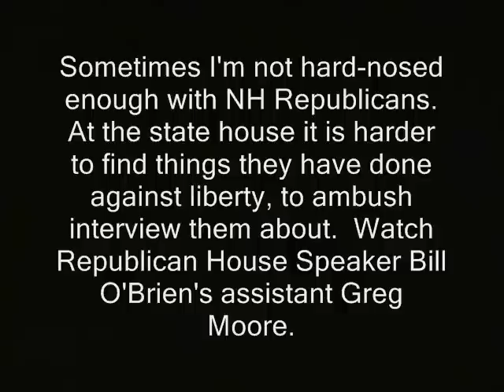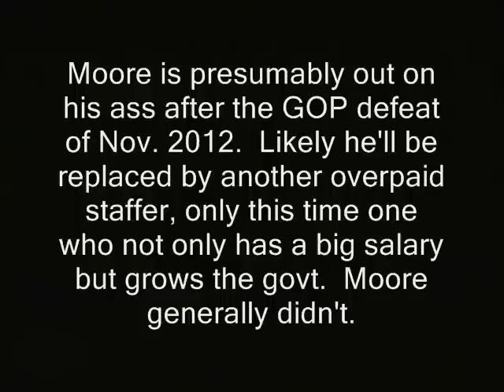GOP bureaucrat aces ambush interview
"Sometimes I'm not hard-nosed enough with NH Republicans.  At the state house it is harder to find things they have done against liberty, to ambush interview them about.  Watch Republican House Speaker Bill O'Brien's assistant Greg Moore.

He makes too much taxpayer $$.  But he also kinda makes it hard to get riled up.

Moore is presumably out on his ass after the GOP defeat of Nov. 2012.  Likely he'll be replaced by another overpaid staffer, only this time one who not only has a big salary but grows the govt.  Moore generally didn't.   "

Some or all of the vid in this clip's probably available for you to use commercially. Basically anything that was shot by me or was public domain to begin with.  My stuff is automatically released into the public domain.  Until I say otherwise. Usually if I shot it, "RidleyReport.com" or "YouTube.com/WinWinParty" will appear at the bottom.  Anything which has that super or was obviously shot by me is public domain.

new hampshire state house libertarians bureaucracy ridleyreport transparency liberty openness ron paul politics manchester bureaucrats concord dave ridley report. political appointee cops government salaries ambush interviews Creative commons license.  reactions to the camera police public domain footage indie journalism first amendment free state project free to use. live free or die, staters nh raw news video legislative office building